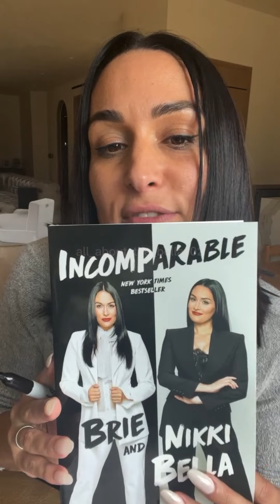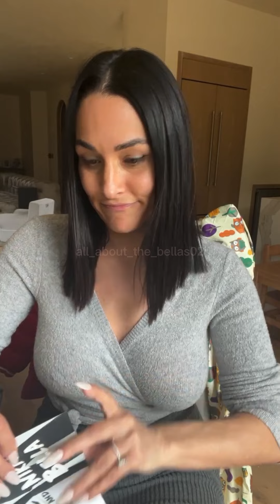BonitaBonitaWine - Nikki's IG Live 02/03/2023